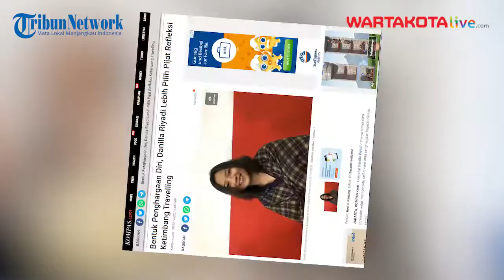Danilla Riyadi Lebih Pilih Pijat Refleksi Ketimbang Travelling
Penyanyi Danilla Riyadi rupanya punya cara tersendiri untuk memberikan self reward atau penghargaan kepada dirinya sendiri.
Danilla memilih pijat refleksi ketimbang harus bepergian atau travelling